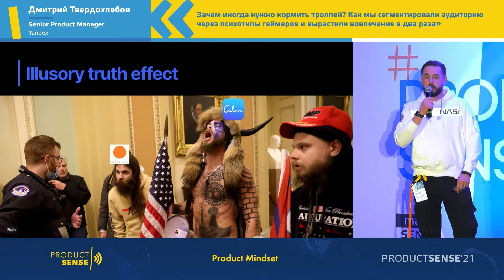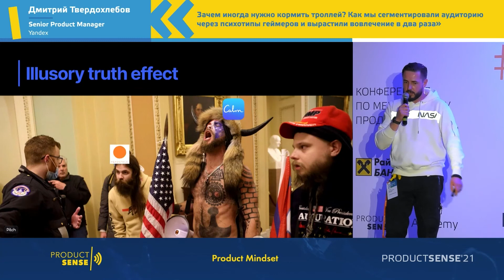Иллюзия правды в менеджменте продуктов (Дмитрий Твердохлебов)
Дмитрий Твердохлебов, Head of Product в Evotor

Дмитрий рассказывает, как новые и непривычные идеи проникают в головы людей и становятся неотъемлемой частью нашей жизни.

По материалам доклада «Зачем иногда нужно кормить троллей? Как мы сегментировали аудиторию через психотипы геймеров и вырастили вовлечение в два раза» на ProductSense’21 Moscow.